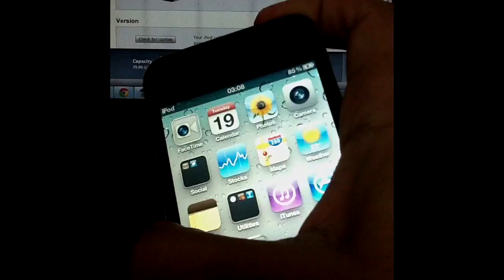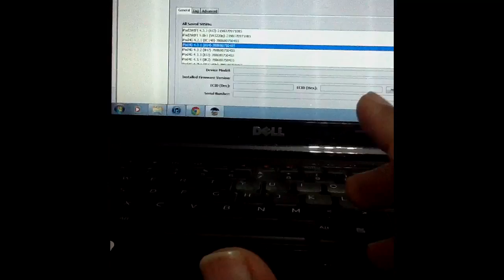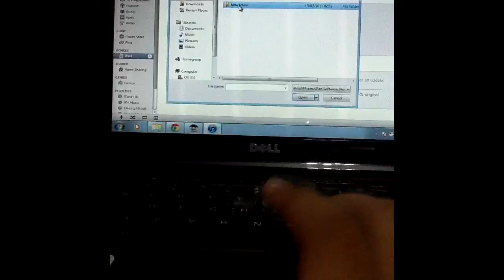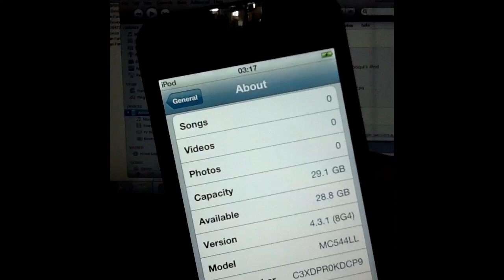Downgrade iOS 4.3.4 to iOS 4.3.3, 4.3.2, 4.3.1, 4.x using TinyUmbrella On Windows and Mac